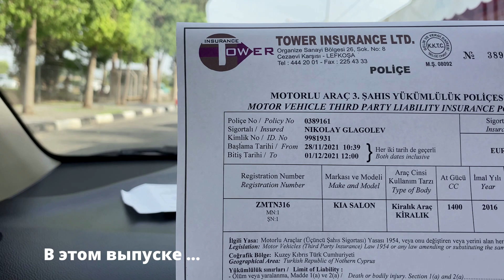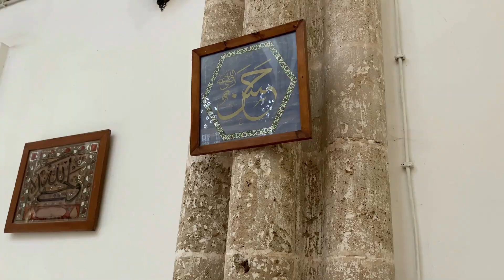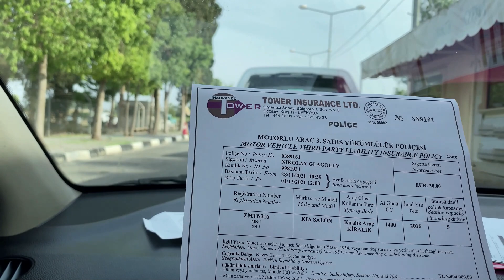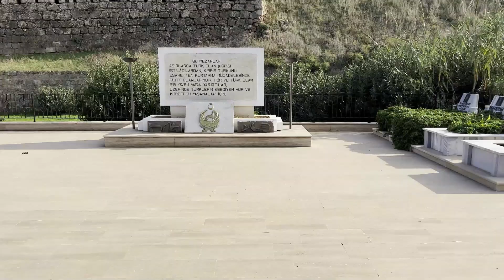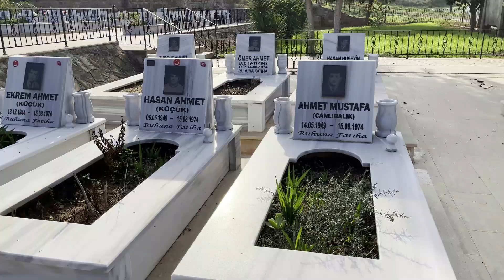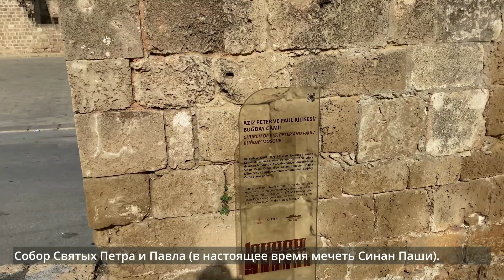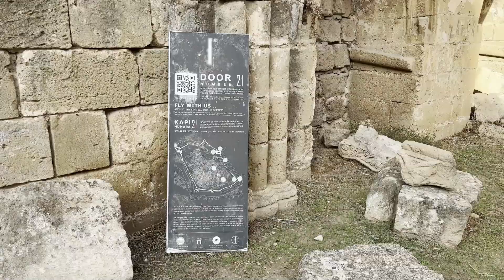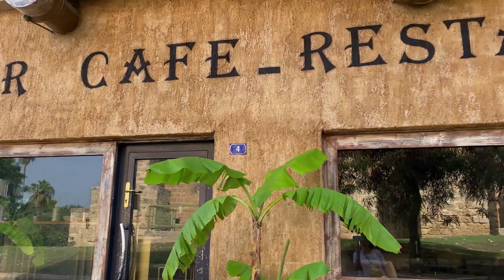# 2 Отдых на Кипре зимой 2021 // ФАМАГУСТА КИПР // Северный Кипр 2021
Продолжаем наш отдых на Кипре зимой 2021.
 На второй день нашего пребывания на Кипре, только привыкнув к машине с правым рулём и левостороннему движению мы отправились на Северный Кипр 2021. Проходили КПП Pyla – Beyarmudu

Обязательно досмотрите видео до конца и узнаете

По плану собирались побывать в Фамагуста Кипр и в Кирении. Но, жизнь внесла свои коррективы.
Почему мы не добрались до Кирении?
Зачем при наличии сертификата сдавать ПЦР?
Откуда на Кипре мечети в готическом стиле?

А еще в выпуске немного очень вольного изложения истории острова, мечети Фамагусты, крепость Фамагусты, можно ли купаться на Кипре зимой и, конечно, кипрские коты.

0:00 – Краткое содержание выпуска. Северный Кипр 2021
0:49 – Как набрать 20 тысяч подписчиков на ютуб за неделю
1:47 – Вольное изложение истории Кипра
4:17 –Северный Кипр 2021 правила въезда
7:36 – Фамагуста Кипр. Крепость Фамагусты.
08:48 – Мемориал погибшим при разделении Кипра в 1974 году
09:48 – Готические соборы Фамагусты
12:56 – Отдыха на Кипре зимой 2021. Мусор
13:27 – Отдыха на Кипре зимой 2021. Коты Кипра
13:31 – Гранатовый сок. Цены на Северном Кипре
14:03 – Отдых на Кипре зимой. Немного апокалипсиса
15:26 – Кипр зимой можно ли купаться? Пляжи Кипра. Температура воды зимой
16:00 – Кипр зимой когда темнеет?
16:41 – Едем в Кирению
17:12 – Финалка. Чемоданное настроение с Ольгой Глаголевой. Почемоданим